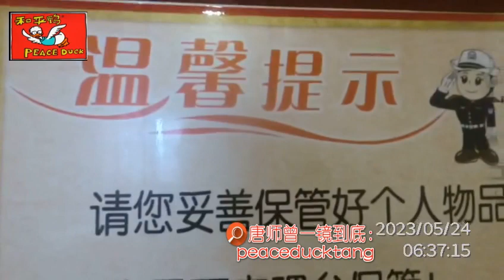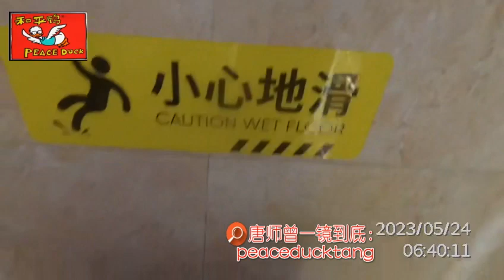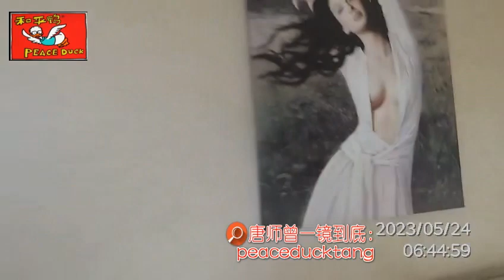20230602唐师曾：盛开的沙发，怒放的大床